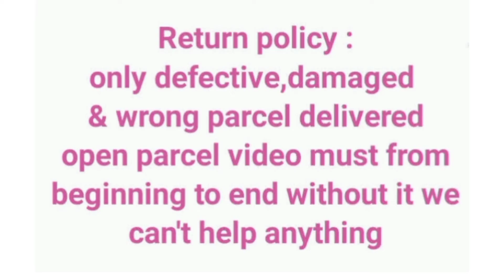pretty georgette sarees|cod|free shipping|easy returns|what's app no:9003172746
JYOTIKASaree
Name: JYOTIKASaree
Saree Fabric: Georgette
Blouse: Separate Blouse Piece
Blouse Fabric: Georgette
Pattern: Printed
Blouse Pattern: Same as Border
Multipack: Single
Sizes:

price:800

00